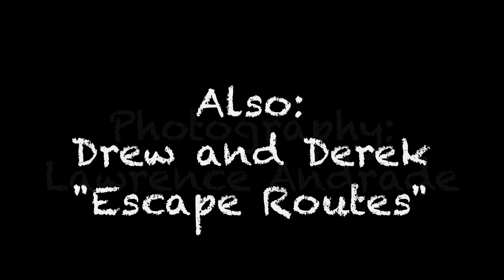escape route 2